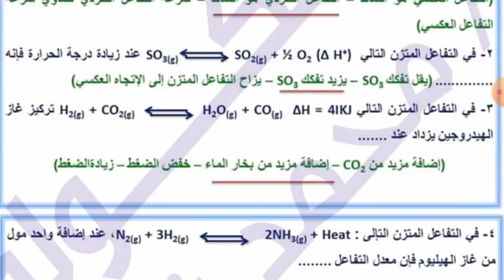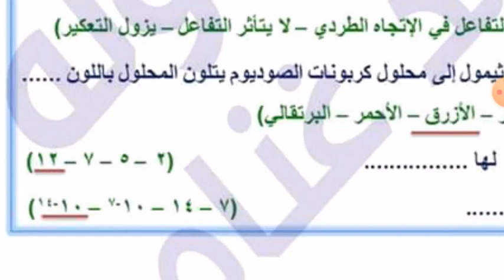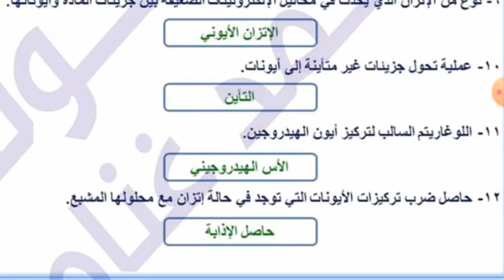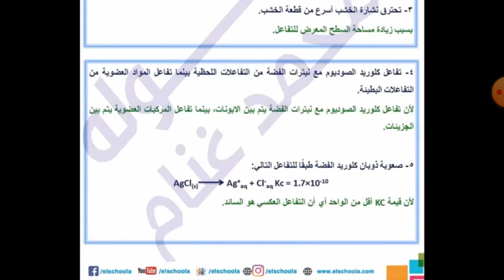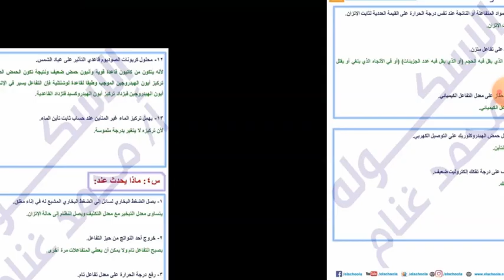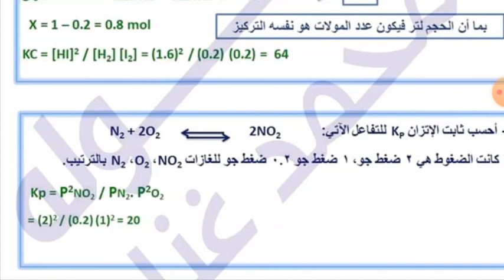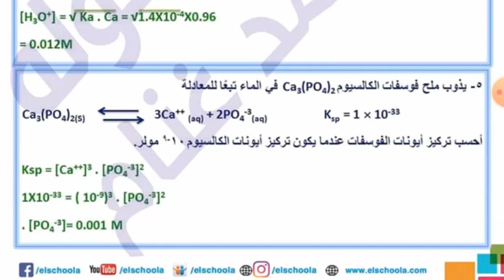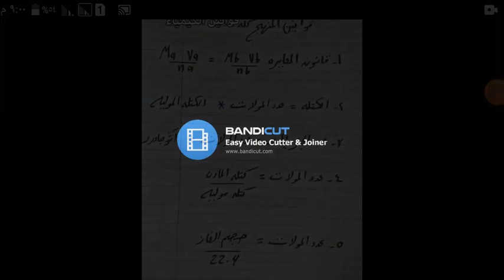مراجعة الكيمياء العضوية / ذاكر من هنا وريح دماغك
مراجعة الكيمياء / مراجعة الكيمياء 2020 / مراجعة ليلة الامتحان في الكيمياء